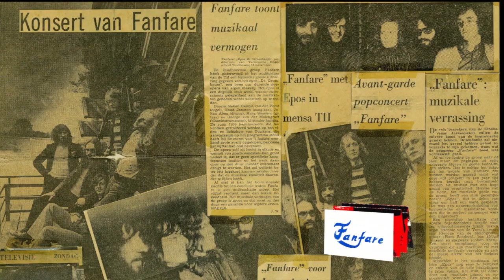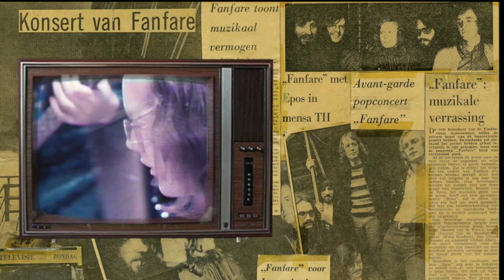Jeroen de Rijk...Talking history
Meinl endorser Jeroen de Rijk was a guest at Percussieschool Bracumba. He started the evening off by putting his (and mine!) history in perspective. I could't help myself. I had to make a movie of it.
Jeroen de Rijk was een klasse afsluiter van onze eerste reeks open avonden. Dank Jeroen en dank Henk van Steenwijk voor het mogelijk maken hiervan. Ik ben Jeroen dankbaar voor zijn komst, maar zeker ook voor het verversen van mijn geheugen aangaande mijn eigen verleden. Ik kon het niet nalaten een filmpje ervan te maken.